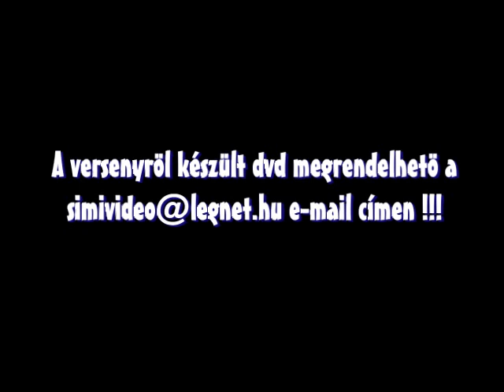Bükkszentlászló - Bükkszentkereszt (11.15) zenes zsiga uw hu wmv